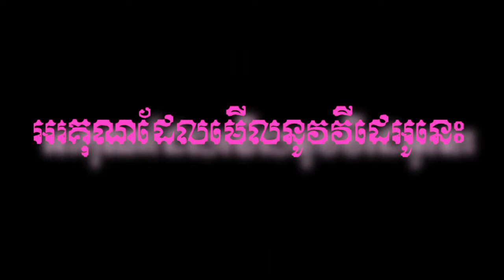Rom kalop khmaraksereymon / រាំកាឡុក ខេមរៈសេរីមន្ត / rom kalop kamarakserymon/2017/